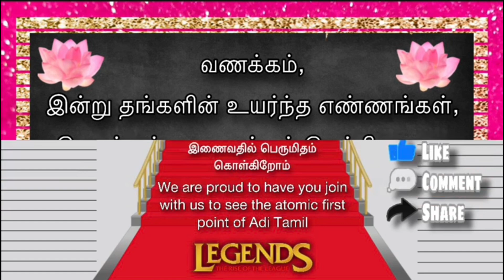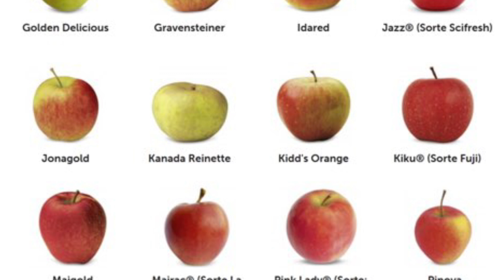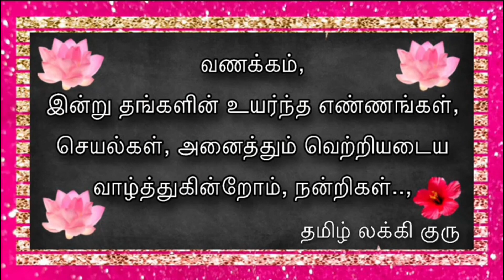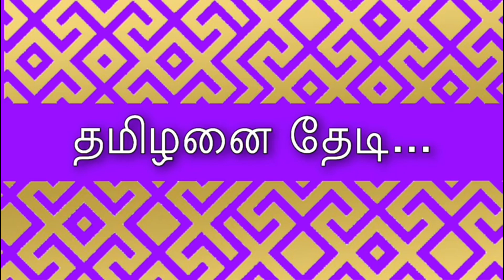தமிழா…கருப்பு ஆப்பிள் இரகசியம், Black Apple 🍎 Secret,புலம் பெயர் தமிழன், The Great Sri Lankan Tamil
Congratulations Viewers